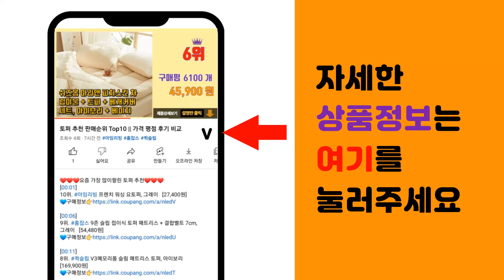에어펌프 추천 판매순위 Top10 || 가격 평점 후기 비교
❤️❤️❤️요즘 가장 많이팔린 에어펌프 추천❤️❤️❤️

[00:01]
10위. 에이스피드 휴대용 미니 발펌프, 골드, 1개 [10,160원]

[00:06]
9위. 코멧 스포츠 자전거 펌프 소형, 실버, 1개 [6,830원]

[00:11]
8위. 에버라스트 스탠딩 에어펌프, 옐로우, 1개 [11,800원]

[00:16]
7위. 스위스마운틴 캠핑 에어건 휴대용 에어펌프, 검정, 1개 [29,880원]

[00:21]
6위. 메이튼 휴대용 올인원 에어펌프 6000mAh + 30cm연장선, 1세트, 블랙 [39,800원]

[00:26]
5위. 비에스코리아 가정용 전동 에어펌프 HT-196 150W, 본품(배터리없음), 1개 [6,400원]

[00:31]
4위. 가정용 에어 펌프, 블랙, 1개 [8,900원]

[00:36]
3위. 타이어 공기압 주입기 휴대용 무선 올인원 세트 6000mAh 타이어 압력 모니터링/led손 [28,500원]

[00:41]
2위. 앳더캠프 에어 펌프 공기주입기 전동 휴대용 캠핑 수류탄 튜브 텐트, 카키, 1개 [26,800원]

[00:46]
1위. KORELAN 캠핑 스마트 다용도 무선 휴대용 에어펌프, 흰색 [14,400원]